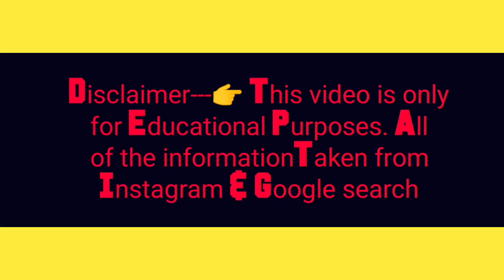Curvy Model-Yeah Massachusetts American Plus Size Fashion Model/Biography Age Relationship NetWorth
known as a press expansion creator on social media platforms. Mancy state grew up in the United States, along with her parents. The willingness she gained famous social media platforms within a short span of time because of car wishes and attractive photos, and business as of now she has amazed more than 400 key followers on instagram with rising famous social media platforms. Map since take classroom, several reality shows and on the cover of entertainment magazines, in addition to these various fashion and vacancies brands had appointed as the face of their product. She is 5 ft 7 inch tall and her weight is approximately 73 medicines, natural test of now in 2021, is estimated to be more than 500 k dollars. Sources of running our brand promotin

Note:✍️